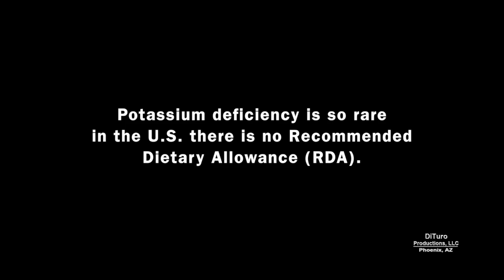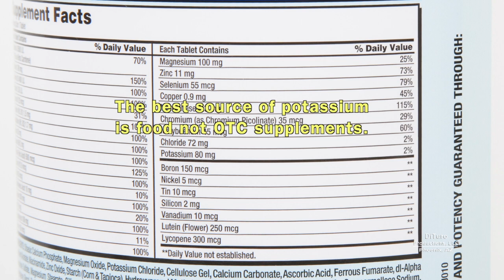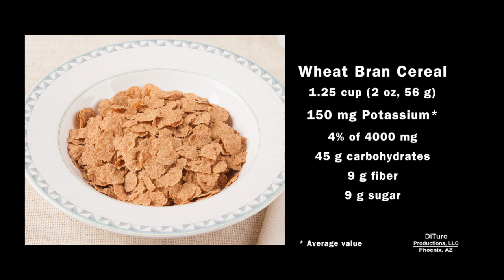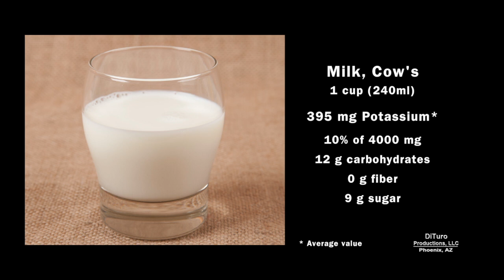20 More High Potassium Foods (700 Calorie Meals) DiTuro Productions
20 more foods high in potassium. Potassium is an essential for heart, muscle and nerve functions. Potassium deficiency is rare in the U.S. Minimally processed foods like, diary, fruit, vegetables, meat, chicken, and seafood are the best sources of dietary potassium.